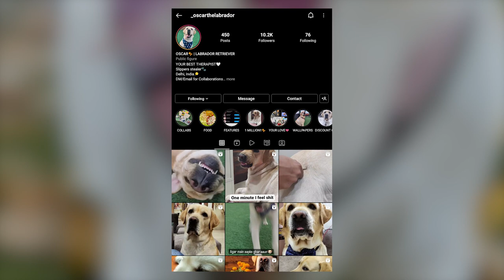Labrador Retriever - Top 10 Facts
The Labrador Retriever is America's most popular breed of dog known for its intelligence, friendly personality, and versatility. Labradors are often used as working dogs, such as in search and rescue, therapy, and assistance roles. They are also popular as family pets thanks to their playful and affectionate nature.

A Quick Overview:
Group: Sporting Dogs
Height: 21 to 24 inches at the shoulder
Weight: 55 to 80 pounds
Life Expectancy: 10 to 12 years

👉 Chapters:
00:00 Intro
00:49 1. Their History
01:59 2. Their Physical Features
02:45 3. Their Love for Water
03:29 4. Their Personality
04:11 5. Their Training
04:55 6. Their Exercise
05:44 7. Their Versatility
06:31 8. Their Nutrition
07:20 9. Their Grooming
07:53 10. Their Health
08:40 Outro